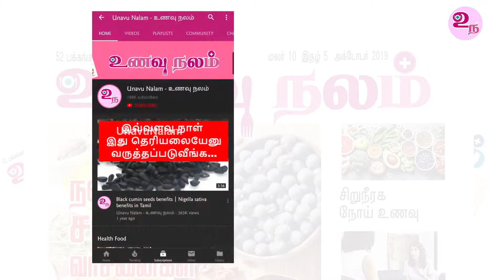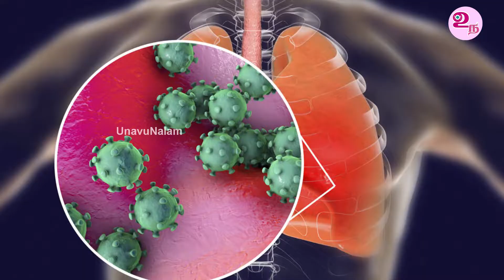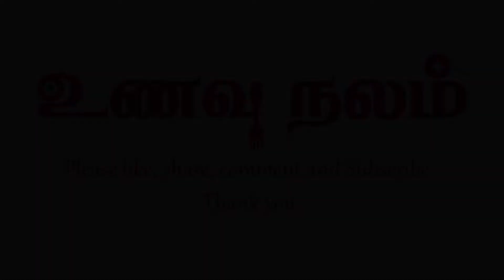மழைக்காலமும் வைரஸ் தொற்றும்! | Virus and Rain